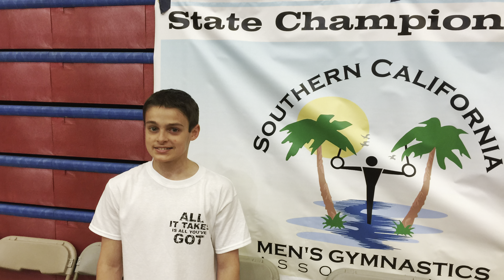Class of 2023 Slideshow part 2